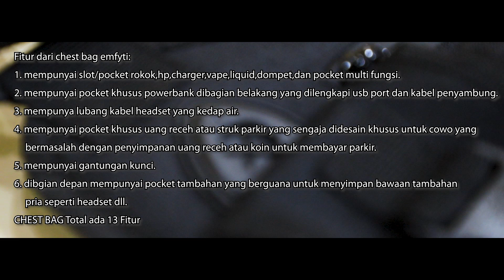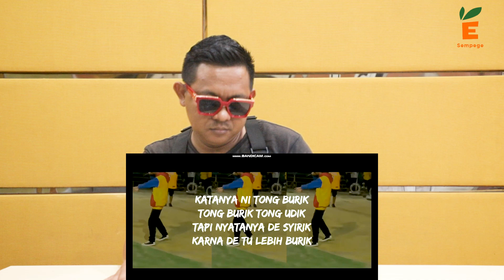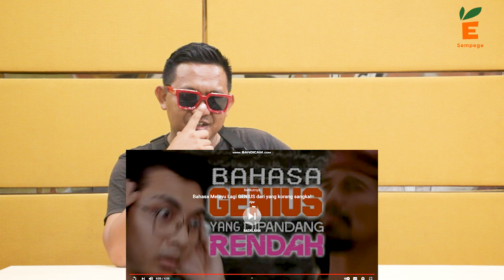SYIRIK - AL ZABRAN | DISS BIG NOENG ??? ALASAN GW NGAK TARUH LINK !!!